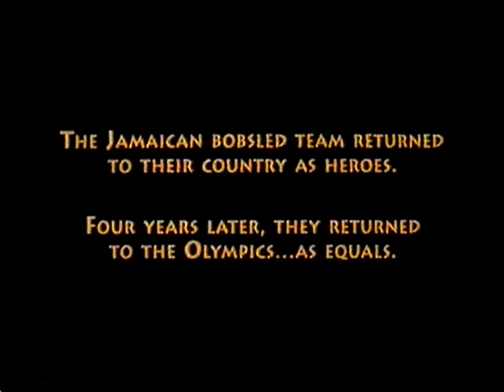Jamiaca bobsled team sings